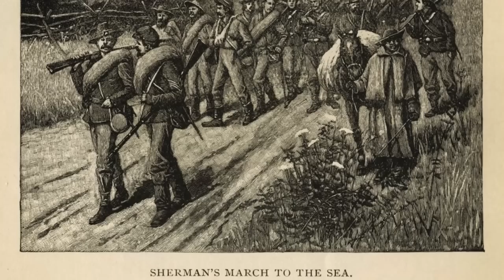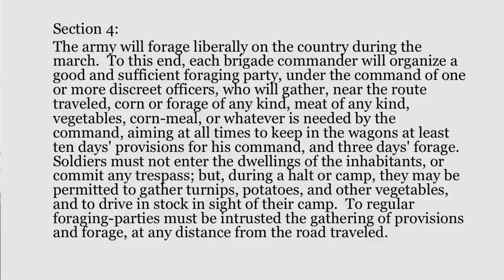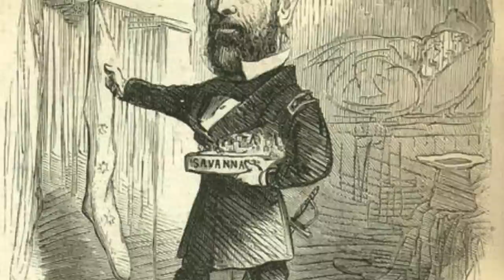Anne Sarah Rubin - Through the Heart of Dixie: Sherman's March in American Memory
An OAH Distinguished Lecture by Anne Sarah Rubin of the University of Maryland, Baltimore County.

This lecture was presented as part of the "Burning Misconceptions" lecture series at the Old Governor's Mansion, Georgia College and State University in Milledgeville, Georgia. Recorded by Georgia College University Television in November 2014.